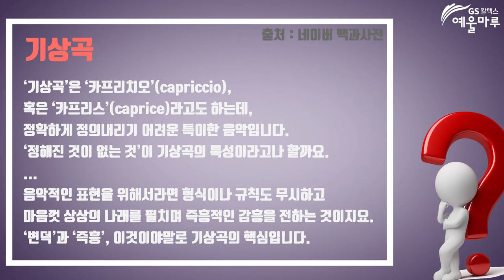[2019 예울마루 신년음악회]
즉흥적이지만 그속에 질서는 있답니다.  예울마루 신년음악회는 다양하고 마음껏 펼쳐지는 자유분방함 속에 가슴속 깊은 감흥을 전달해드리려 준비하고 있는데요, 푸치니의 교향적 '기상곡'과 차이콥스키의 '이탈리아 기상곡'을 그 감동의 전달 프로그램으로 구성해보았습니다.
◀ 모바일버전 공연 자세히 보기
◀ PC버전 공연 자세히 보기
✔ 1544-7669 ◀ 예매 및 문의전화